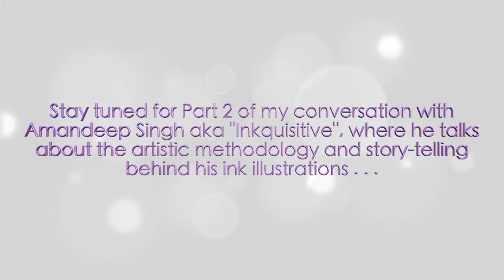OCTV #81: Inkquisitive Reveals Why His Art Is His Saviour - Pt.1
One of the reasons why Inkquisitive’s aka Amandeep Singh's art work is globally appreciated is because he delves deep into de-constructing everyone from pop culture icons to religious figures to controversial topics like politics and war.

In Part 1 of my intimate chat with him, Inkquisitive opened up about his artistic inspirations and unyielding passion for art which he says he is compelled to execute due to a deep yearning for expression. He also opens up about being bullied as a child for taking art classes, and how art therapy has ultimately become his weapon against fear.

I would love to know what you think of my chat by taking a moment to leave a comment below, and so there’s never a chance that you’ll ever miss any of my exclusive future convos with some of today’s most Intelligent. Provocative. Relevant. celebrities & pop culture personalities, please join me here . . .